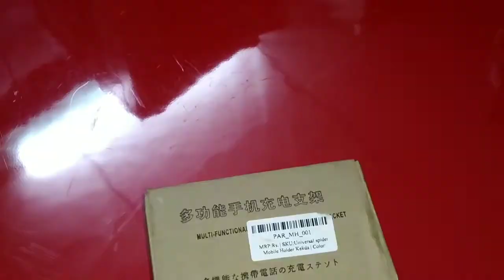Bike Mobiles Charger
spider mobile holder the best way to protect your phone on bike journey with easy find location on map the the chipest coolest product on my opinion. because I have used is last 8 months and don't penic .spider holding like your hand.

Musician: LiQWYD.